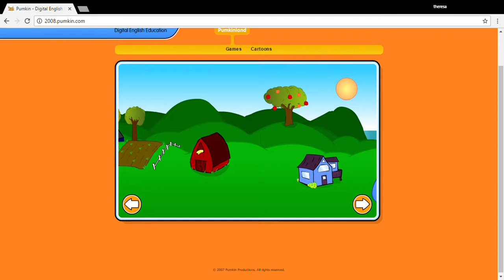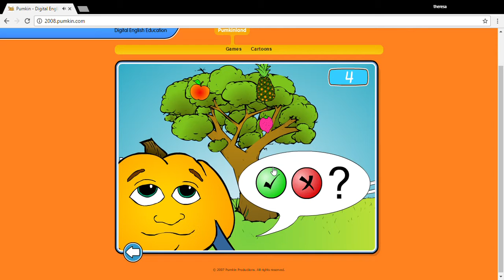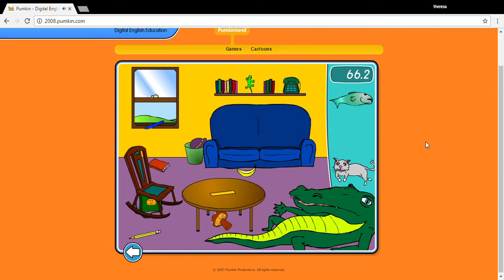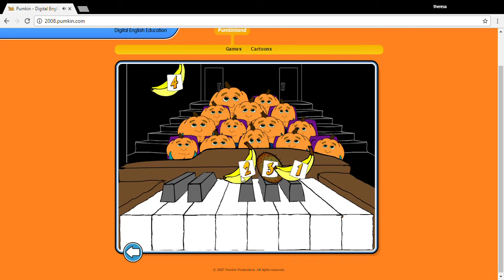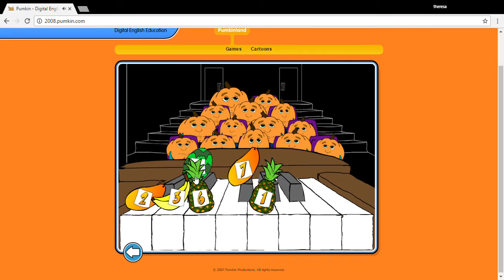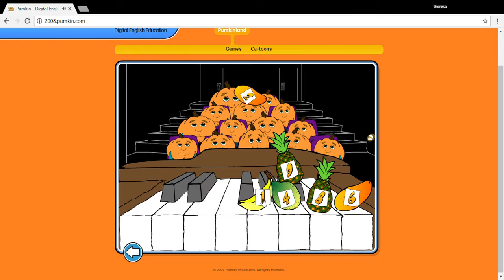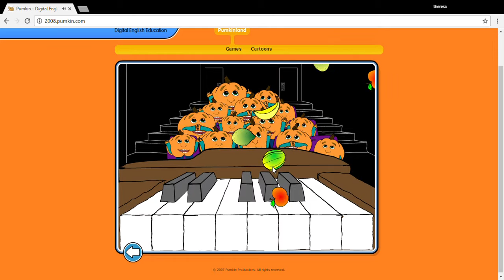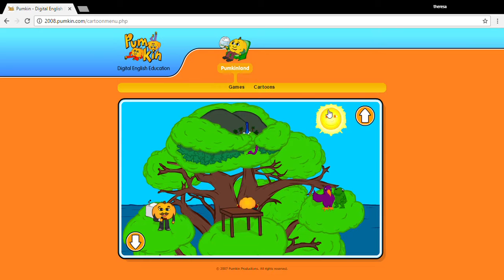Stuff I missed on the Pumpkinland Let's Play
pumpkin land   Google Search   Google Chrome 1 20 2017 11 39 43 PM